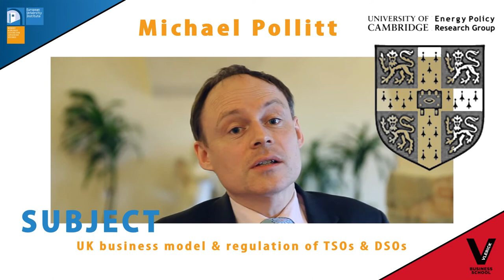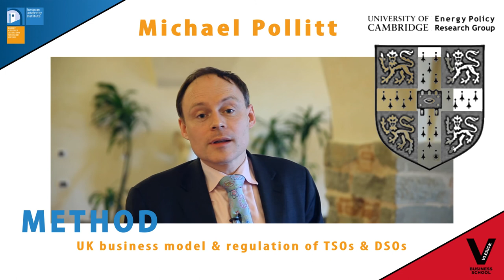FPGMP: Introducing the faculty - Michael Pollitt